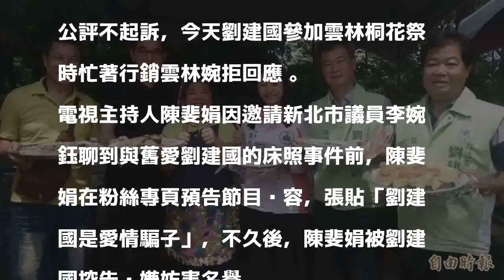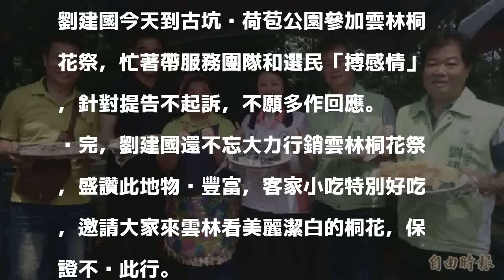不滿被指「愛情騙子」提告不起訴 劉建國不回應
〔記者廖淑玲／雲林報導〕不滿被指成是「愛情騙子」的立委劉建國，對電視台主持人陳斐娟提告，士林地檢署以該文字是依據李婉鈺的談話內容，且民意代表可受公評不起訴，今天劉建國參加雲林桐花祭時忙著行銷雲林婉拒回應 。

發表評論評論如下。